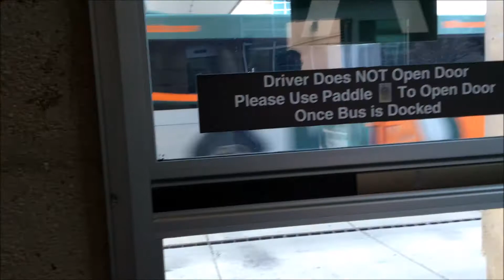MVTA Bus Runbys 10/1-7/17